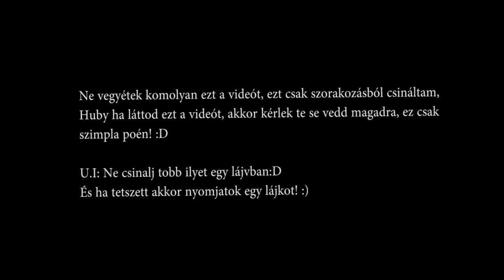Amikor HuberiX felkapja a vizet... (Parodia) (300like?)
▬▬▬▬▬▬▬▬▬▬▬ FunHub ▬▬▬▬▬▬▬▬▬▬▬
★ Szerverem IP-je: ip.funhub.hu
★ FONTOS, HOGY NE MESTERMC KLIENST HASZNÁLJ!
★ TS3 IP: ts.funhub.hu
▬▬▬▬▬▬▬▬▬▬▬Gépem▬▬▬▬▬▬▬▬▬▬▬
★ Processzor: AMD FX 8350 8-Core Proccesor
★ Videokártya: NVIDIA GeForce GTX 960
★ RAM: 24GB
▬▬▬▬▬▬▬▬▬▬▬GYIK Kérdések▬▬▬▬▬▬▬▬
═► Fraps, OBS, ShadowPlay
★ Hol laksz?
═► UK.